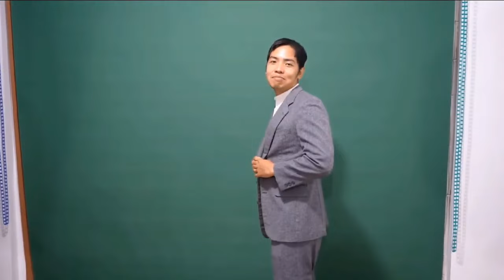FINISH NA! PAKAKASALAN KITA VEANCY! | KALINGAP EDU& VEANCY LOVE STORY |KALINGAP RAB